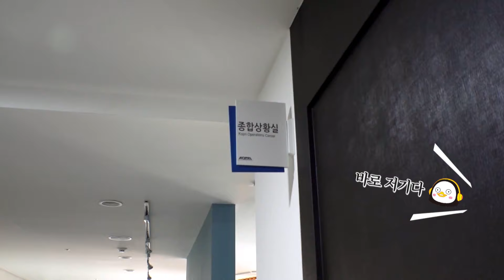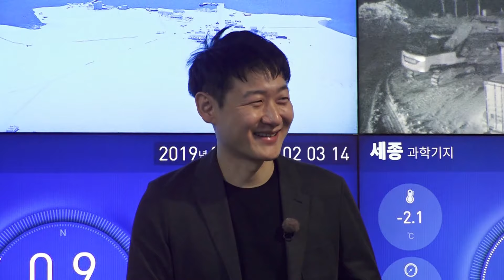뽀로로는 펭귄이 아니라고?! 펭귄 전문가 등장! [EP-08] (1)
뽀로로는 펭귄이 아니라는 것이 학계의 정설(?)
와중에 뽀로로 놀리는 펭수 펭성 실화..?

[MUSIC INFO]

1. Eye Of The Tiger – Survivor
2. 그녀의 눈물 1 – 안단테
3. Rialto – La La Land Ost
4. Dumbhead – 쌈 마이웨이 ost
5. 보고싶다 – 김범수
6. Tkahiro Kaneko - Doyou Drama Meoto Zenzai OST
7. X-Files 메인 ost
8. Oriental Girl – 칵스
9. SuperKidd Night! - 슈퍼키드
10. Odd, Couple – 다시, 첫사랑 ost
11. Youth – Glen Check
12. 욕망의 지도 – 좋은놈 나쁜놈 이상한놈 ost
13. Arthur – 아쿠아맨 ost
14. Jingle Bells – 마다가스카 펭귄 ost
15. Go Go Cha – 강적들 ost
16. 다케치가의 사람들 ost
17. 가지마 가지마 – 브라운 아이즈
18. Chrysocome Lorne Balfe – 마다가스카의 펭귄 ost
19. 날개 없는 새 – 황금의 제국 ost
20. Interview – 자체발광 오피스 ost
21. 그럴 때 마다 – 유희열
22. 스타워즈 메인 ost
23. 니가 사는 그집 – 박진영